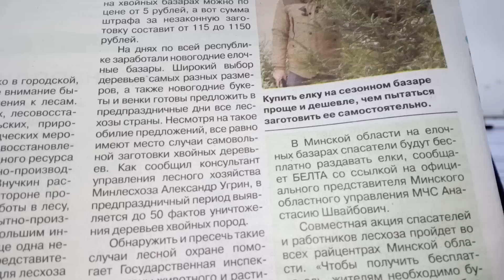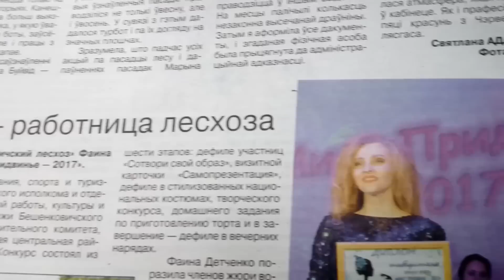Читаем Белорусскую лесную газету